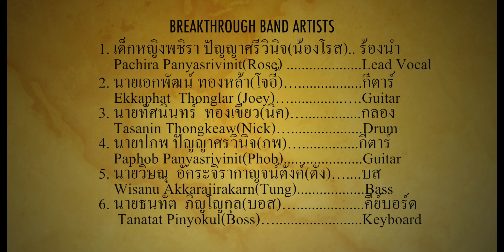Wrecking Ball Cover By Breakthrough Band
การแสดงสดของวง Breakthrough บนเวที HP Soundfyr Campus Thailand Season 1 ณ พันธ์ทิพย์ อีสปอร์ต อารีน่า ประตูน้ำ ในวันเสาร์ที่ 12 พฤษภาคม 2561
                                Breakthrough Band Artists
1. เด็กหญิงพชิรา ปัญญาศรีวินิจ(น้องโรส).. ร้องนำ
Pachira Panyasrivinit(Rose) .Lead Vocal
2. นายเอกพัฒน์ ทองหล้า(โจอี้). …กีตาร์
Ekkaphat Thonglar (Joey)……. Guitar
3. นายทัศนินทร์ ทองเขียว(นิค)…. กลอง
Tasanin Thongkeaw(Nick)…. Drum
4. นายปภพ ปัญญาศรวินิจ(ภพ). …กีตาร์
Paphob Panyasrivinit(Phob). Guitar
5. นายวิษณุ อัคระจิรากาญจน์ตังค์(ตัง)…. เบส
Wisanu Akkarajirakarn(Tung). Bass
6. นายธนทัต ภิญโญกุล(บอส)…. คีย์บอร์ด
Tanatat Pinyokul(Boss)…. Keyboard